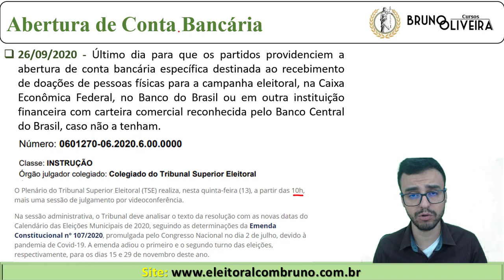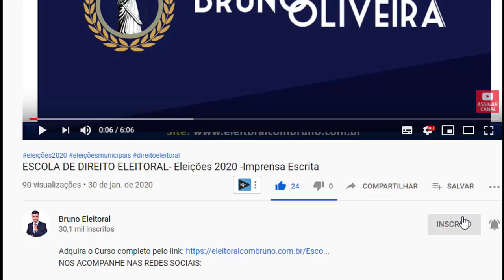ELEIÇÕES 2020 | Novo prazo para abertura de conta bancária dos partidos?